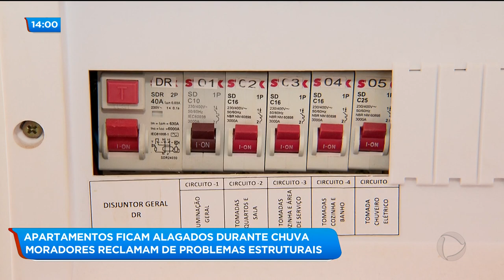APARTAMENTOS FICAM ALAGADOS DURANTE CHUVA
Moradores reclamam de problemas estruturais.